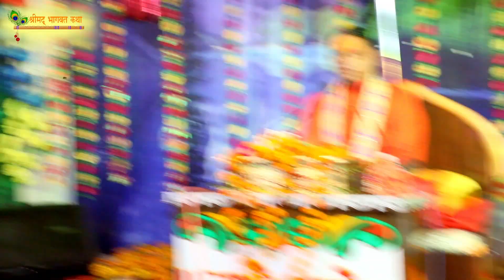Radhe shyam shastri Maharaj, Deepchand kasodhan bhagwat Part 4